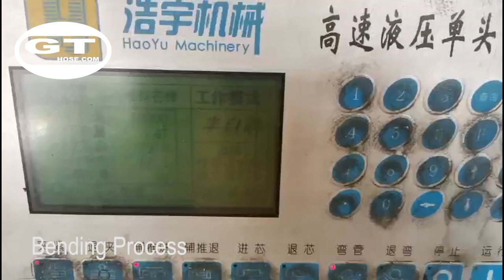J A 03 Bending process of aluminum pipe production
Bending process of aluminum pipe production